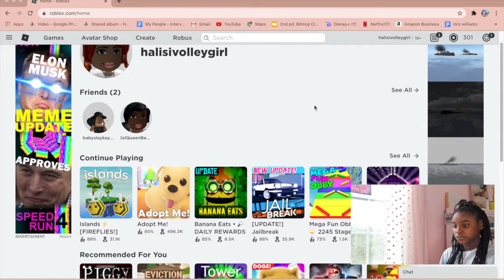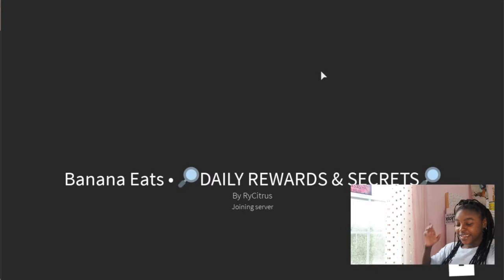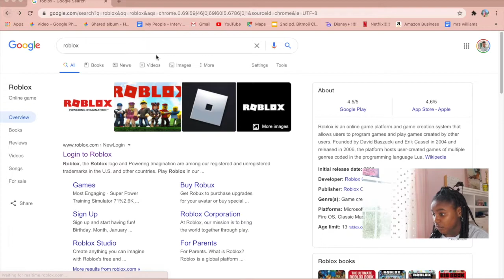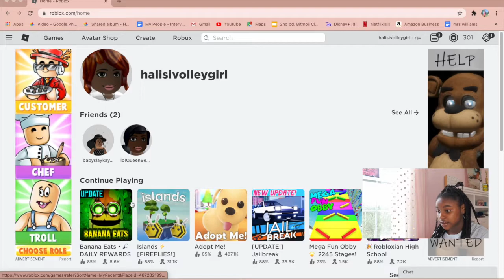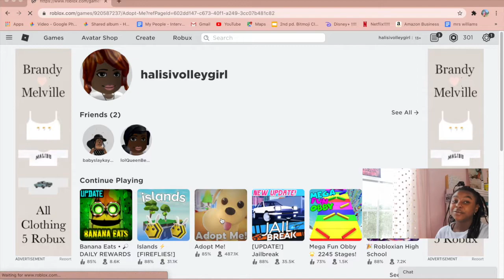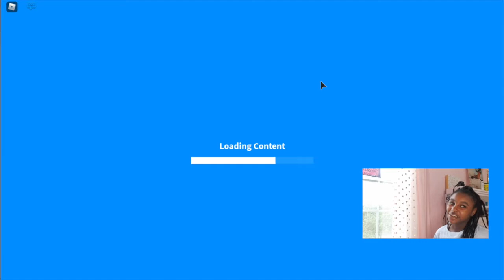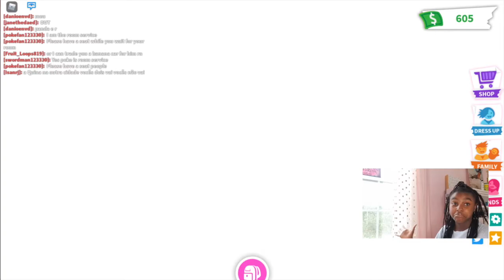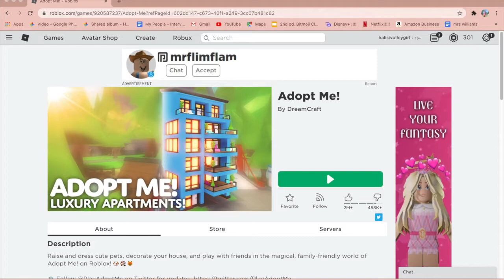r o b l o x v i d e o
if you enjoyed me playing roblox comment what games i should play and you would like to see!